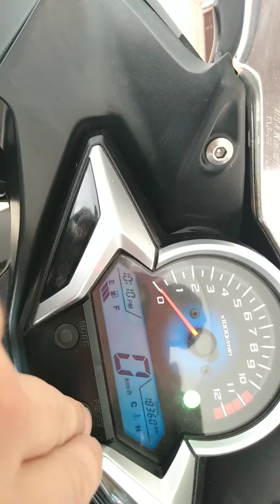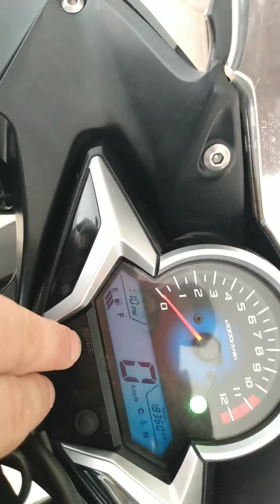AJUSTANDO RELÓGIO - CBR 250R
Como vão meus amigos??

percebi que muitas pessoas tem dúvida quando o assunto é mexer no painel da CBR 250R, então resolvi fazer esse vídeo bem rápido pra mostrar uma das funções que no caso é alterar a hora no painel da CBR 250R, espero que ajude alguém!!

valeu galera!